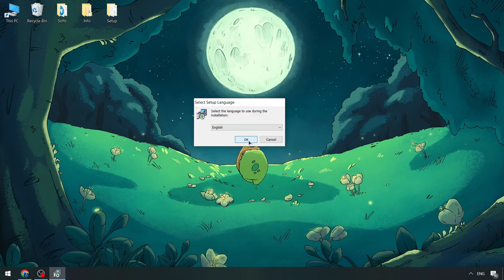Fluxus Scripts Menu [Download] | Fluxus Executor [FREE] | BEST Fluxus Cheats [Best Version]